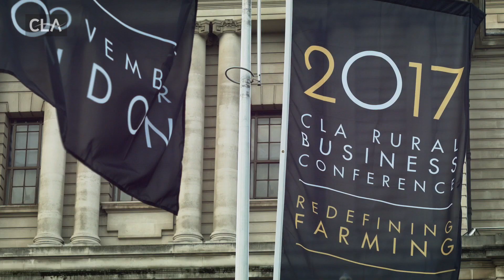Exclusive CLA interview with Defra Secretary Michael Gove